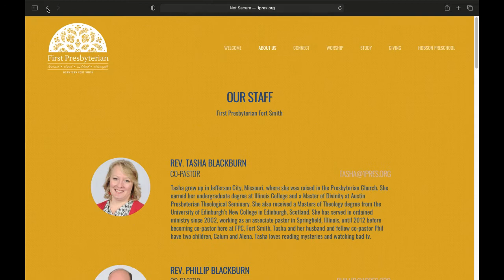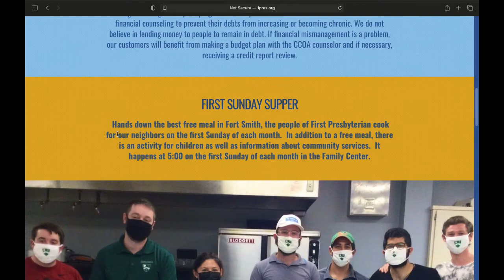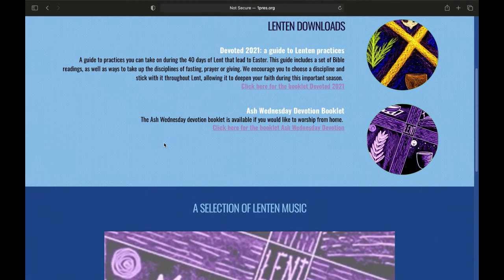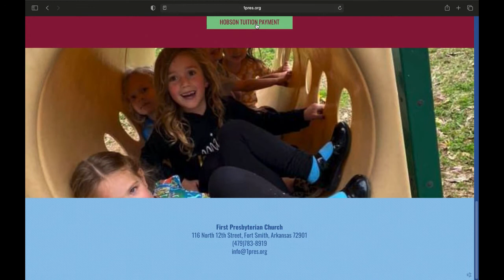Website Tutorial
1pres.org has a new website design! This quick tutorial by Rev. Phil Blackburn walks you through how to navigate the new site.